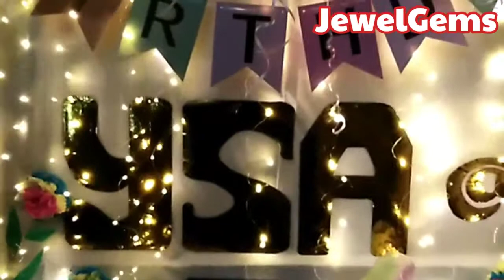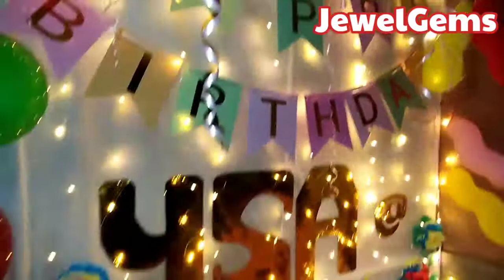Baby YSA's Birthday @2 | Part 2